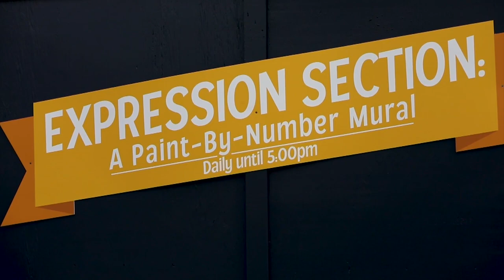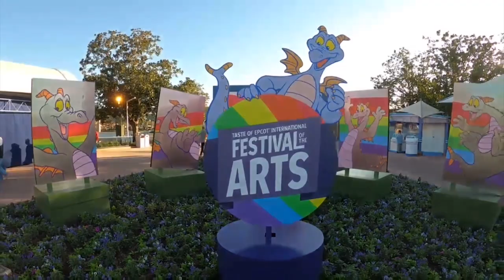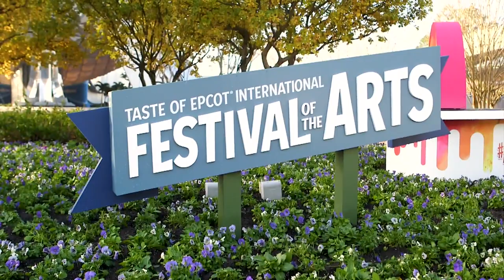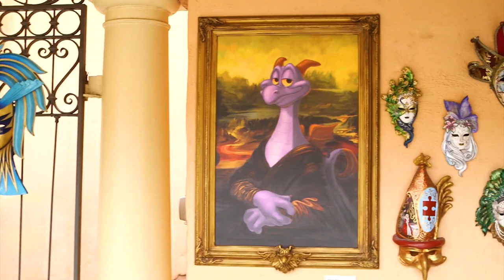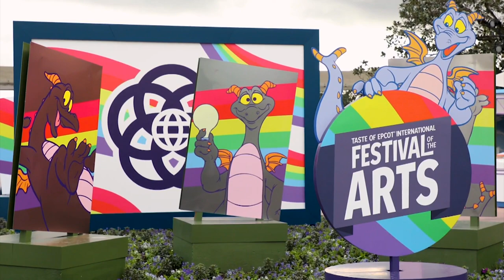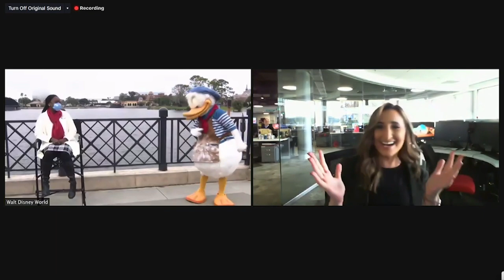International Festival of the Arts begins at Walt Disney World